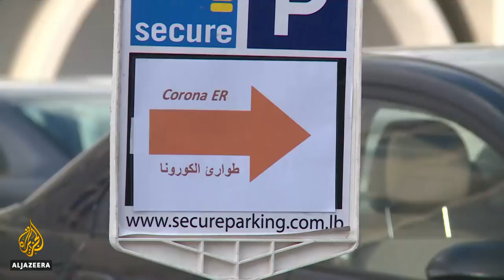COVID-19: Lebanon businesses help overwhelmed hospitals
While Lebanon's government has enforced a public lockdown to slow the spread of the new coronavirus there.
Businesses are stepping in to assist hospitals already overwhelmed by the pandemic.
Al Jazeera's Raheela Mahomed has more.